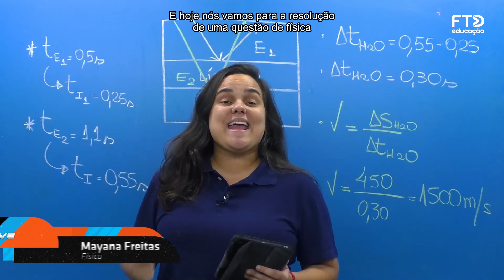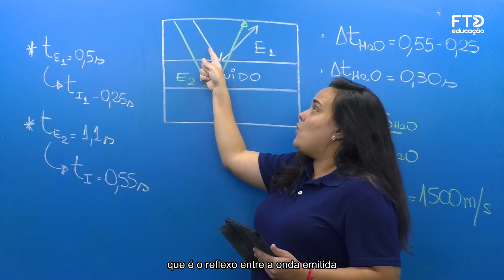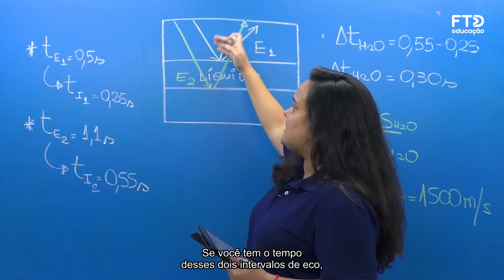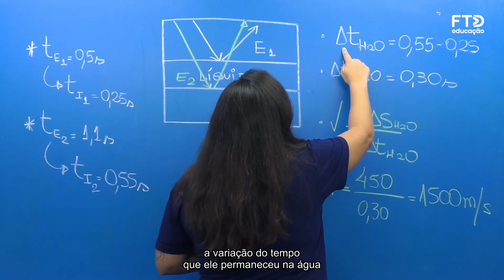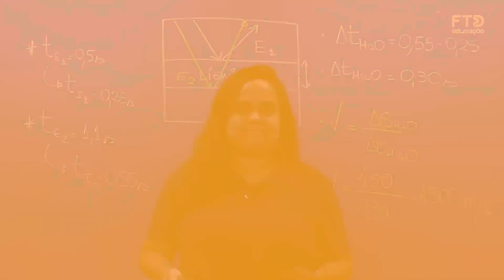Enem - 2023 - Física - Movimento do eco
Confira a resolução comentada da questão que aborda os conceitos de cinemática no movimento de ondas sonoras para a prospecção de petróleo.